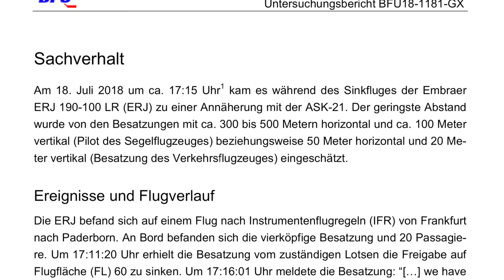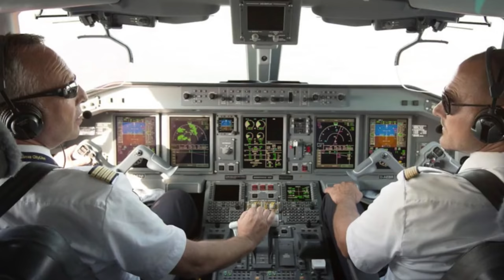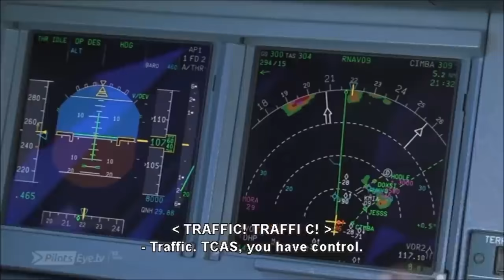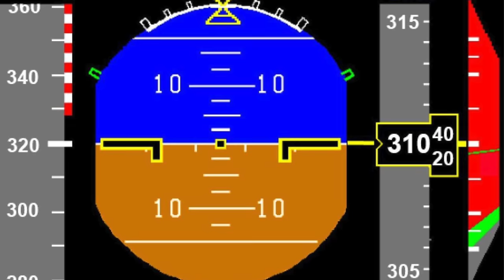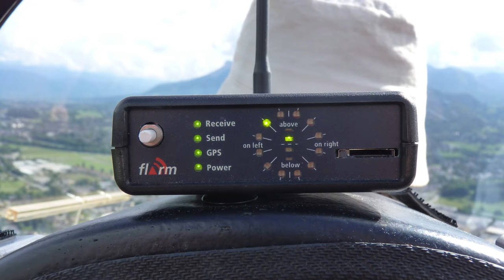Warum sich zwei FLUGZEUGE übersehen! SEGELFLUGZEUG & PASSAGIERFLIEGER! AeroNews